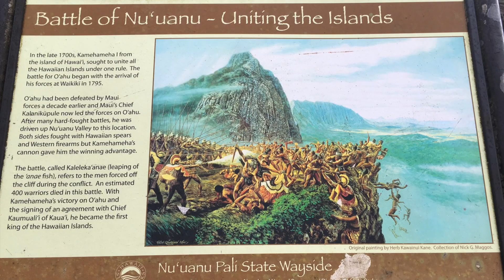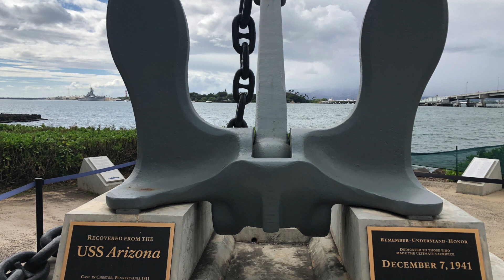Flat Stanley Goes to Hawaii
Flat Stanley explores Oahu.